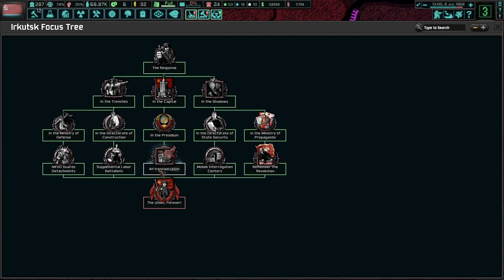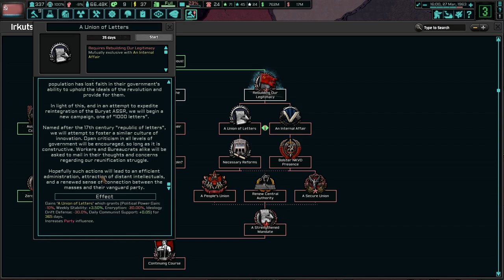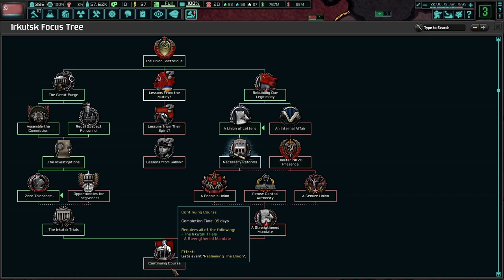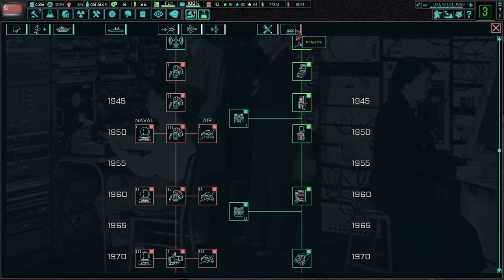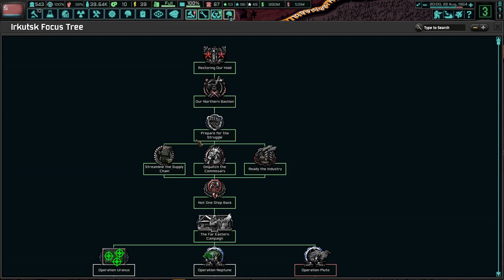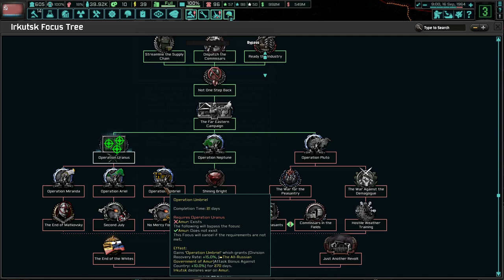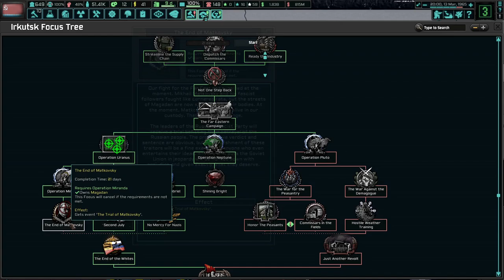Communism Unites The Far East! TNO: Last Days Of Europe, Irkutsk #1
The Far East is a mess of the worst that Russia has had to endure. Between the fascists, monarchists, and religious fanatics, we have many enemies and few friends. The Far East is merely the first step to reuniting Russia; we must reclaim our homeland with communist theory at the forefront!